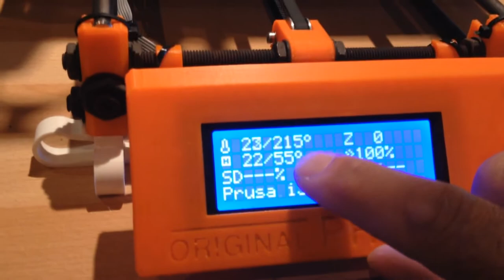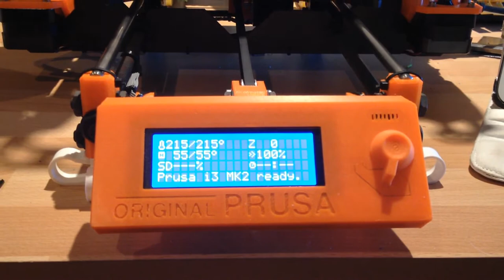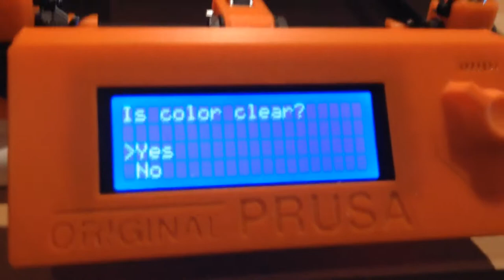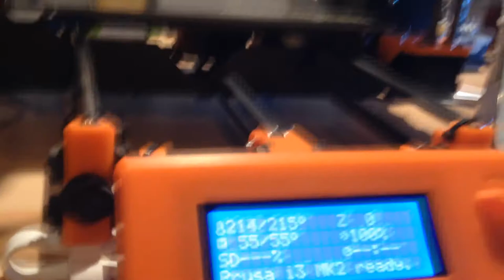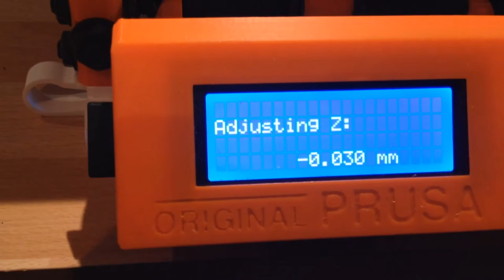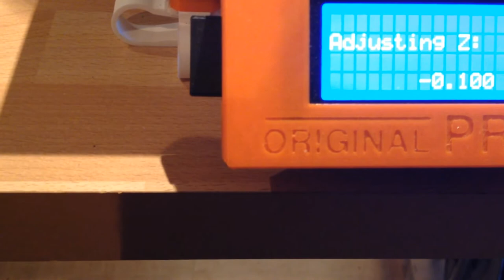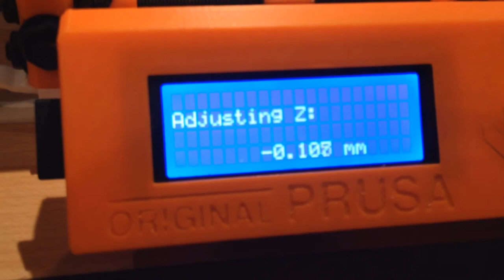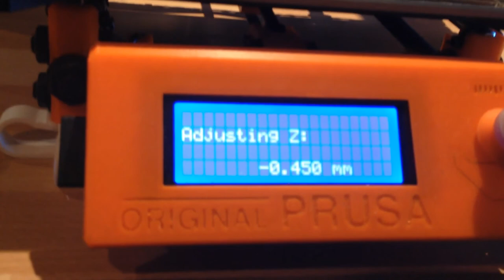Réglage de la 1re couche d'impression - Prusa I3 MK2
Voici la 3e vidéo d'une petite série de 4 vidéos sur la calibration finale de la Prusa I3 MK2:
1- mise à jour du firmware
2- calibration XYZ
3- réglage de la 1re couche d'impression
4- première impression
A partir de là, vous serez en mesure d'imprimer ce que vous désirez avec votre imprimante parfaitement montée et calibrée.
Merci de mettre un petit j'aime ou un commentaire si vous trouvez cette vidéo utile.